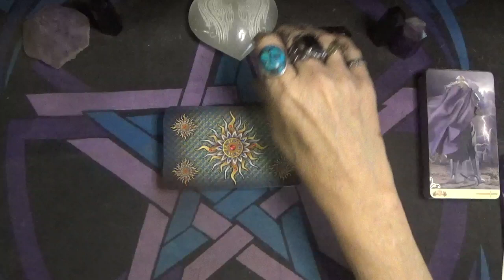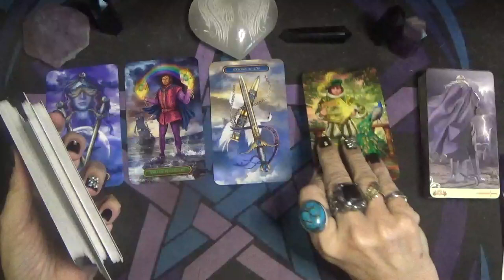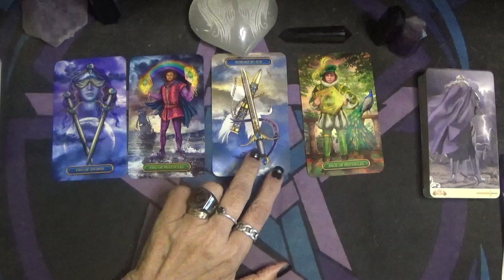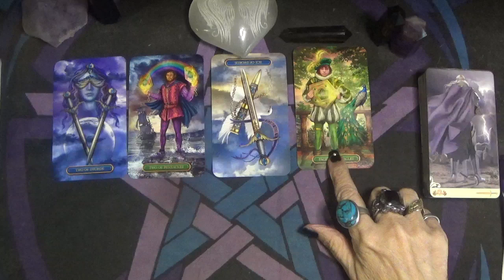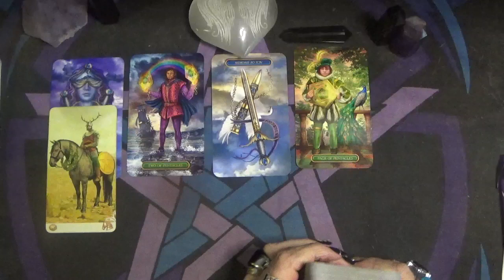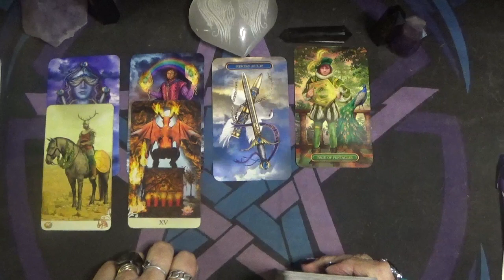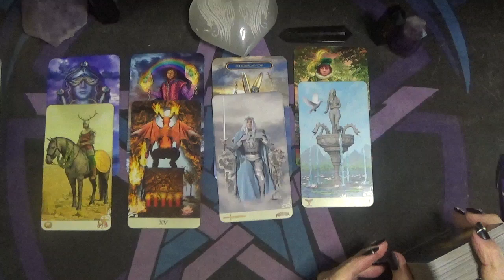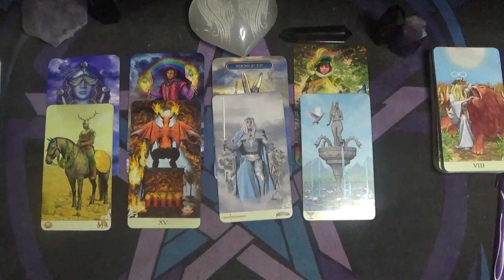Missing: Cleo Smith